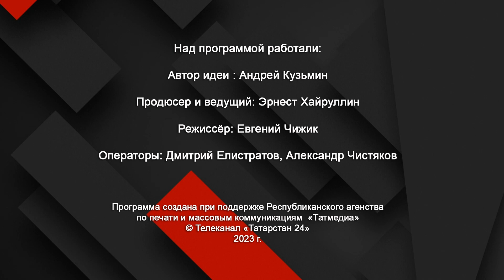Почему сейчас рожают меньше? / социолог Чулпан Ильдарханова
ИнтервьюБезГалстука с Эрнестом Хайруллиным// Гость программы
доктор социологических наук Чулпан Ильдарханова

– Почему сейчас рожают меньше?
– Отчего количество разводов в России растет?
– В чем ценность полной семьи?
– Какая семья считается многодетной?
– Как будет развиваться в демографическая ситуация в нашей стране?